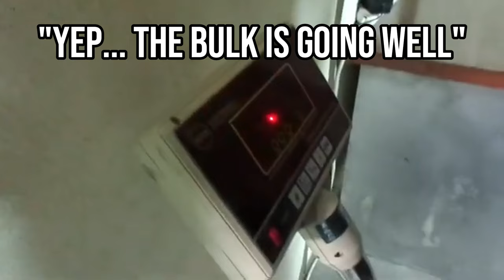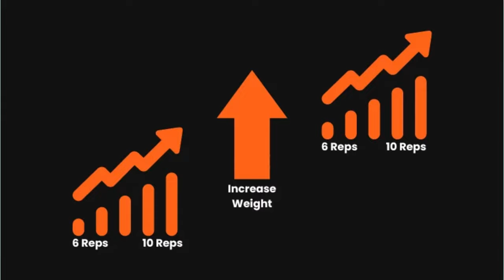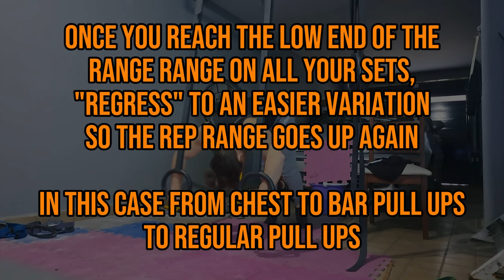Bulking + Calisthenics = UNREAL GAINS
Yes, the tittle is Based (on Alex Leonidas' tittles). My goal with this video is to inform you about the potential synergy between Bodyweight Bodybuilding (You will hear this term A LOT in this video) and Bulking. Combine these 2 and you will experience some serious benefits and... of course, CRAZY GAINS (RAAAAAHHHH 🦅 🦅 🦅 )

00:00 INTRO TO BULKING
01:53 ABSOLUTE STRENGTH
03:55 ACCOUNTABILITY (DON'T GET FAT)
05:30 CONDITIONING
6:40 REVERSE DOUBLE PROGRESSION (+ CONCLUSION)